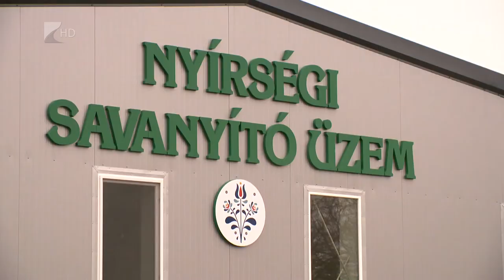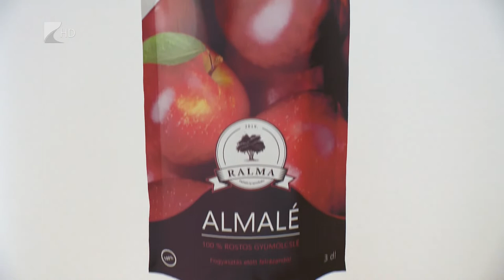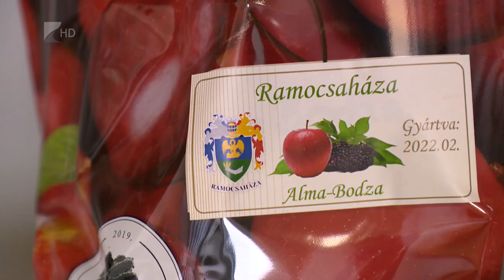Savanyítóüzem Ramocsaházán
Átadták a Nyírségi Savanyítóüzemet Ramocsaházán, ezzel pedig a település történetének egyik legnagyobb értékű beruházása valósult meg. A mintegy 220 millió forint értékű fejlesztés célja, hogy a helyi kistermelőktől felvásárolt zöldségeket helyben tudják savanyítani, illetve tárolni, de emellett egy új piaci márka kiépítésében is fontos szerepe lehet az üzemnek.